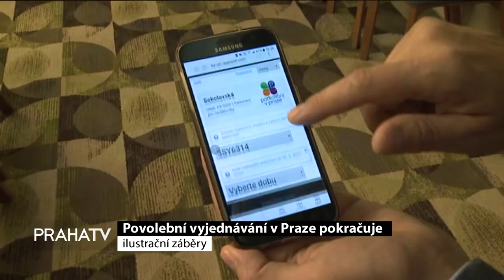Povolební vyjednávání v Praze pokračuje